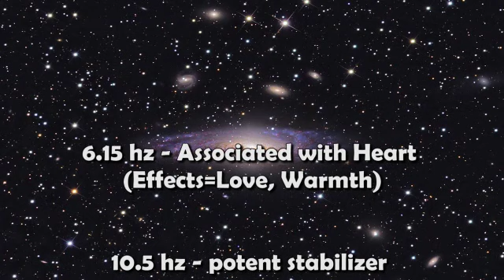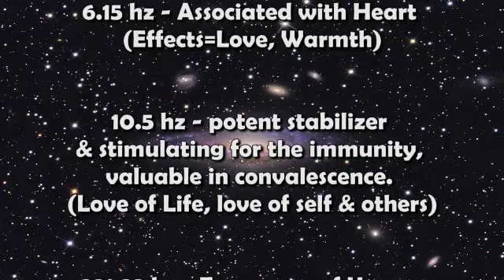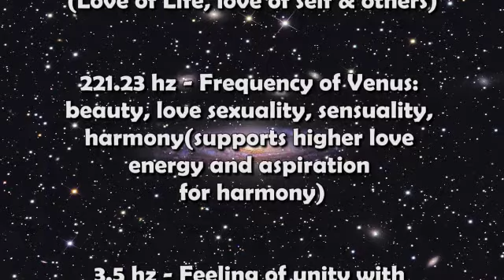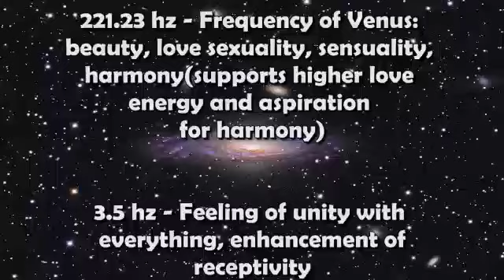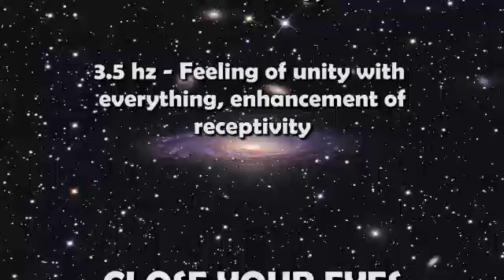❣ ATTRACT YOUR SOUL MATE MEDITATION❣ | ❣Law Of Attraction❣ | ❣Love Meditation Binaural Beats ❣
ATTRACT YOUR SOUL MATE MEDITATION Law Of Attraction Love Meditation Binaural Beats TW22 By True Waves Binaural Beats Meditation.